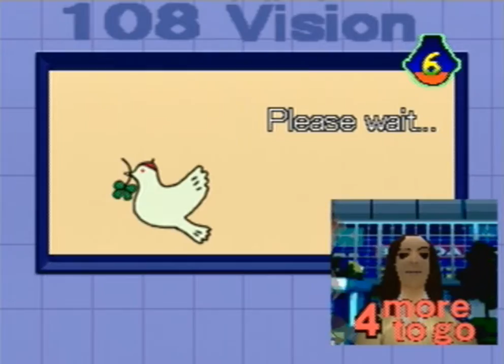Near Plays Incredible Crisis - Part 10, Incredible Photobomb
In the tenth episode of Nearphotison's Let's Play of Incredible Crisis we meet an alien and set up our parents' mini-games.

Incredible Crisis is developed by Polygon Magic and published by Titus Interactive.